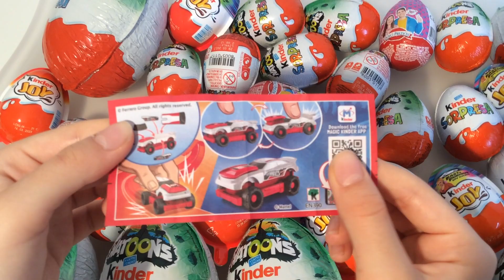New Collection HOTWHEELS Kinder Surprise ASMR Unboxing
kindersurprisehotwheels hotwheels kindersurprise New Collection HOTWHEELS Kinder Surprise ASMR Unboxing is a video opening. New HOTWHEELS kinder surprise collection has arrived. We opened the first of the three Kinder surprise eggs dedicated to the HOTWHEELS collection and showed the surprise inside. Unboxing is a fun and relaxing experience. ASMR is an anti-stress experience because it allows us to hear the natural sounds of the video. Everyday life of all of us is stressful and very hectic. We need to look for ways to fight stress and relax. Smiling is the best way to fight stress. Sit on your favorite sofa with a hot cup of coffee and relax, smile while watching our new Collection HOTWHEELS Kinder Surprise ASMR Unboxing video